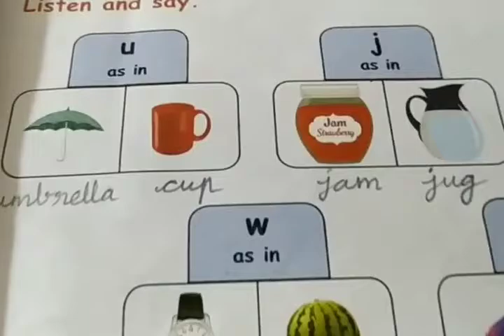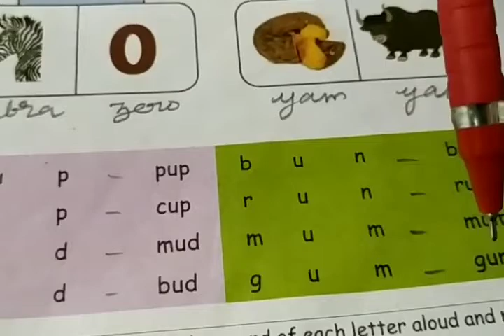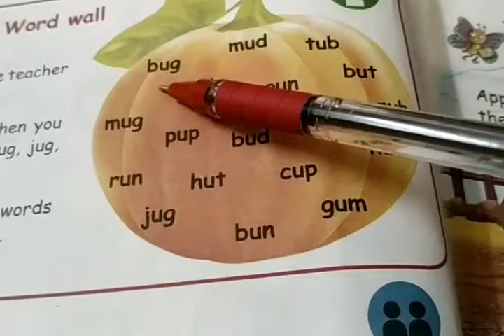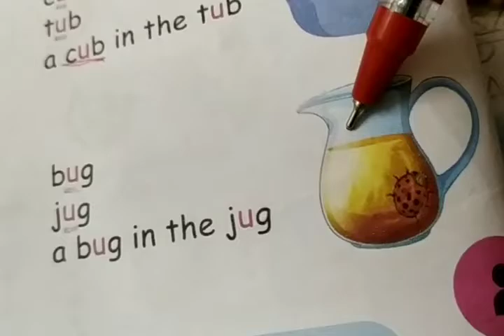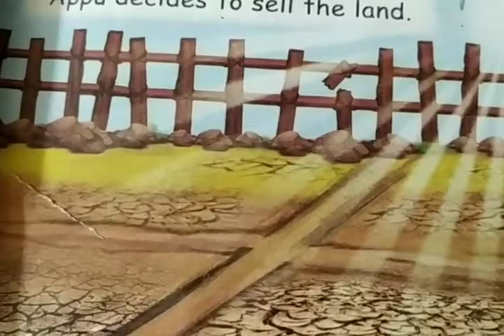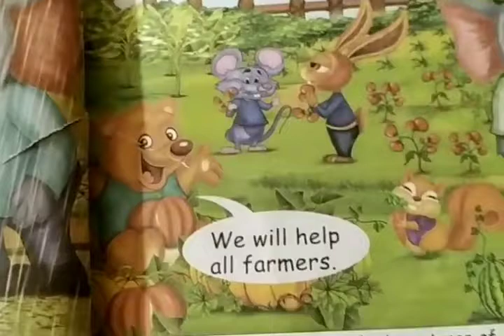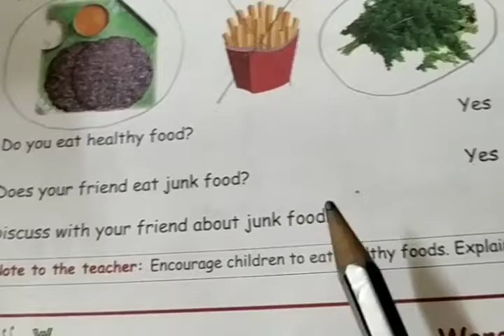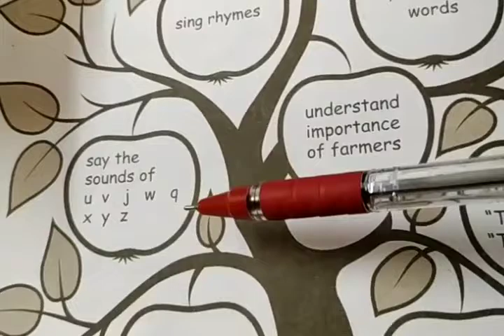class_1, English Subash matric Hr sec school Tenkasi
class_1
Term_2
👉Blend & say
👉Word wall
👉" Appu's delightful day"
👉D. words
👉Jumbled words